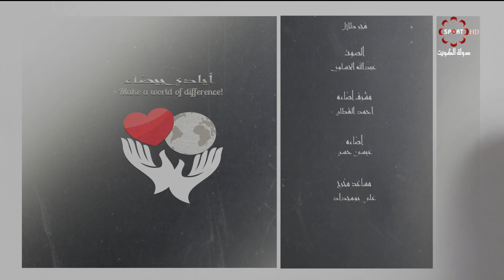برنامج أيادي بيضاء - السبت 1 / 6 / 2019